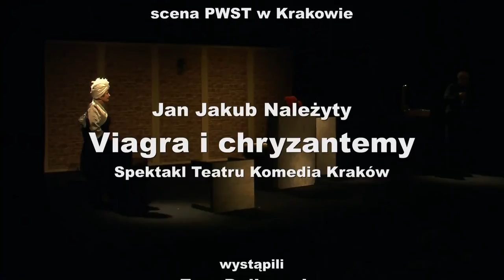Viagra i chryzantemy [V KRAKOWSKIE MINIATURY TEATRALNE]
V KRAKOWSKIE MINIATURY TEATRALNE scena PWST w Krakowie

Jan Jakub Należyty "Viagra i chryzantemy"
Spektakl Teatru Komedia Kraków

wystąpili: Ewa Dałkowska, Jan Jakub Należyty

muzyka: Dawid Sulej-Rudnicki
scenografia i kostiumy: Małgorzata Żukrowska-Należyty
reżyseria: Piotr Dąbrowski

materiał zarejestrowano w dniu 8 lipca 2014
realizacja: Tadeusz Oratowski  [wyłączność]

F1611